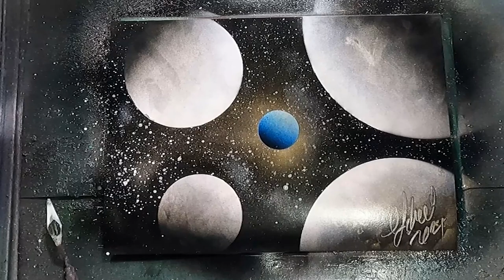Silver Universe by Spray Art Eden